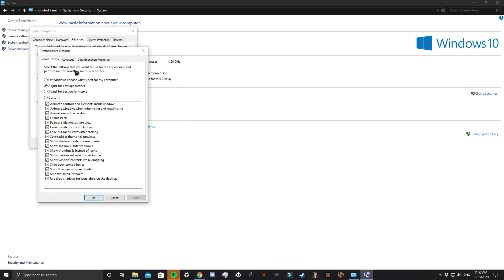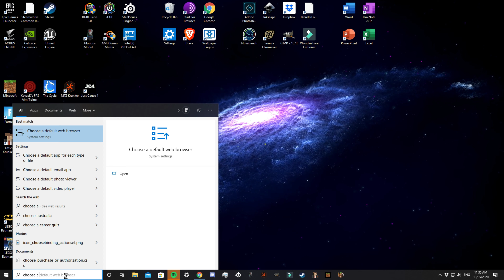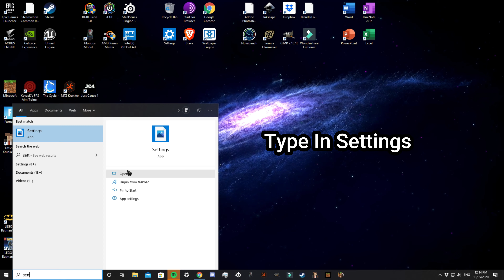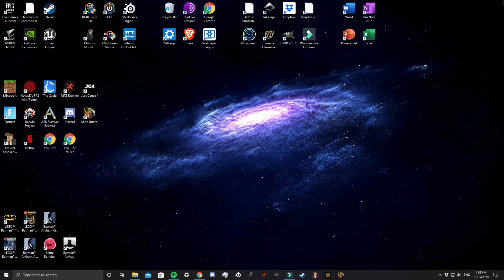How to Optimize Windows 10 For GAMING & Performance in 2020!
Copy This Command : powercfg -duplicatescheme e9a42b02-d5df-448d-aa00-03f14749eb61
Press down for more ↓↓↓↓↓↓↓↓